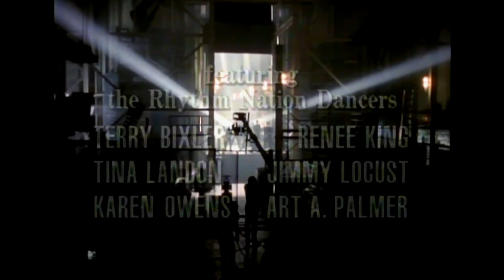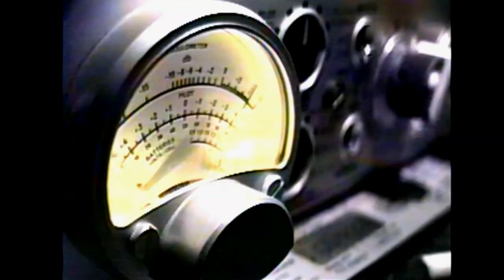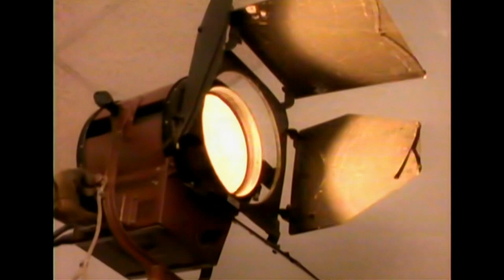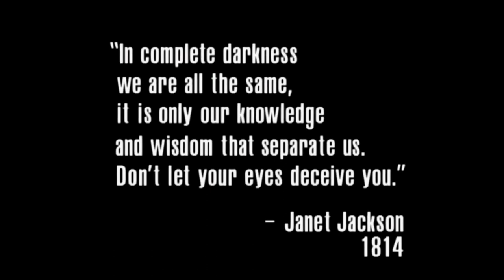Janet Jackson - Project 1814 Rhythm Nation HQ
Janet Jackson Project 1814 Rhythm Nation

Proud to share this improved version of “Janet Jackson - Project 1814 Rhythm Nation” from Janet Jackson with all the fans.

This video has been taken from LaserDisc (has been only released on LaserDisc and VHS) using the best possible software programs re-editing the video to get the highest quality for you.

The improved version from “Janet Jackson - Rhythm Nation 1814 Film” is being blocked so unfortunately I cannot share this improved version with you.

Please note that I have no intentions provoking the owners of this material or making any money out of it. I just want to share the improved version with all fans of the great Janet Jackson and all actors and talents working on this project.

It would be great if a DVD and Blu-ray version would officially be released with a re-issue of “Rhythm Nation 1814”.